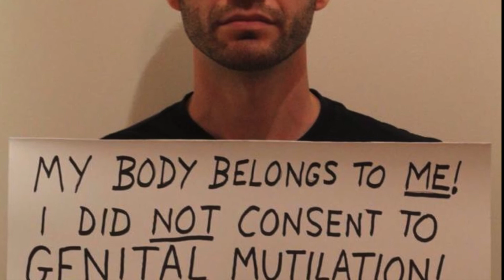If I Were a Boy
On August 5, 2014, Elite Daily featured a story with pictures of 12 of its female employees holding signs that stated what each of them would do differently if they were men. Elizabeth Baugh, one of the women featured in the article, held a sign with the message "IfIWereABoy I'd be able to make choices about my own body."

Elizabeth's message ignores that, annually in the United States, over one million male and intersex children are subjected to forced genital modifications.

This project catalogs messages from individuals whose bodily autonomy would have been denied if they were male. Their statements use the same format as the signs held in the Elite Daily article.